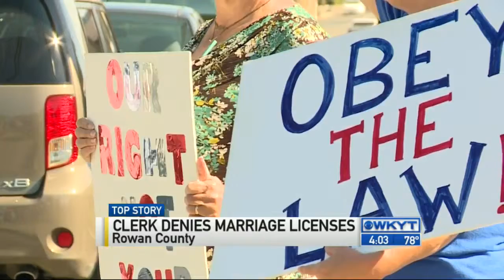WKYT News at 4:00 PM 8-27-15